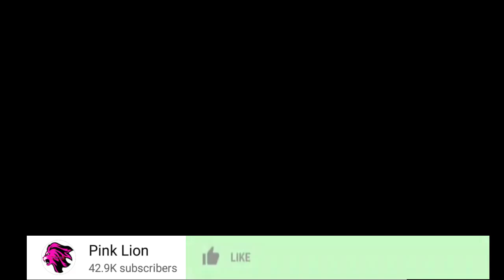ZARI WANAPENDANA NA HUYU MKAKA ,HAUMUAMBII KITU KUHUSU ZARI ,AKIENDA NA DIAMOND SOUTH NI SHANGWE